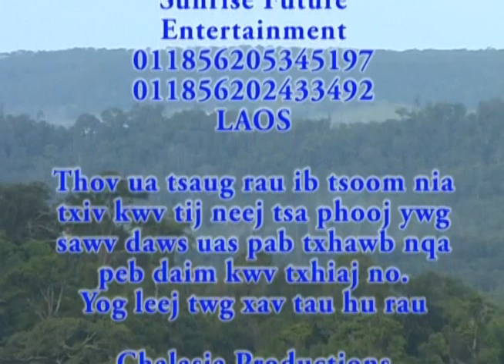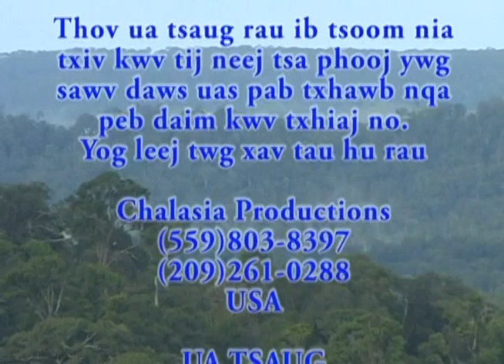ZAG THOJ MAIV LUG VAJ KWV TXHIAJ SIB HLUB TSIS SIB TAU #2